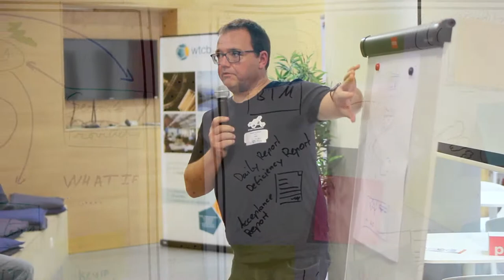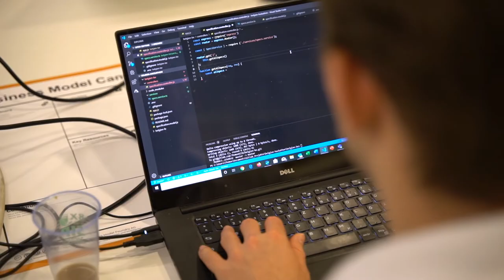Smart Hackathon - After Movie - October 2019 [SHORT VERSION]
The after movie of the Smart Hackathon, second edition of the hackathon of construction in Belgium. 48 hours, from 11 to 13 October 2019 in Brussel. 50 Participants and 7 ideas brought innovation to Construction sector.
🏆Results🏆:

🥇1st: SolarOpt

🥈2nd: Construlingua

🥉3rd: Site Planner

🏅Public: LaneBot